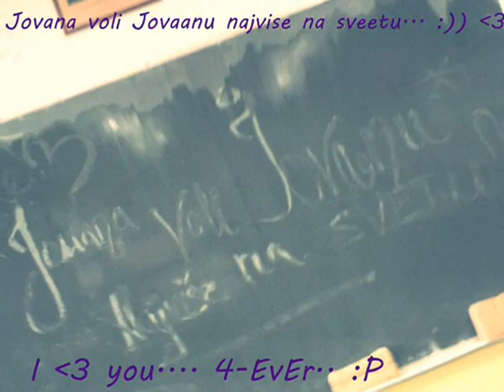Bez tebe ...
.Da bez tebe moj je svet bezveze,
da bez tebe disati je teze,
samo s tobom zivot ovaj ima smisla,
da bez tebe slika nema boja,
da sam ziva samo kad sam tvoja,
da i pakao je raj kad ti si tu,
ali te nema...
♥ Jovanaaa ♥